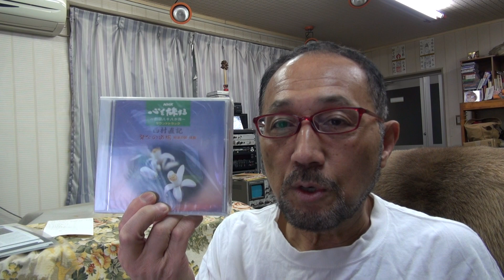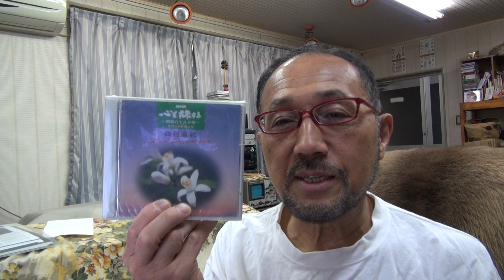２０１８年５月３０日ニシムラピアノアカデミーから BGM「NHK～心を旅する四国八十八か所～第６３番吉祥寺」(作曲：西村直記）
数波５月は、『何をするにも始める時期の大切さを知る』　今日のことば「周りの人との連携が重要」。初めての試み、１年間の暦の音楽を作曲。昨年制作したＣＤアルバム「数波432Hz未来～調和シ­ンフォニー」発売中。愛媛県松山市生れ。東京藝術大学卒。もと愛媛大学講師。作曲家、­演奏者。世界でたった一人の音楽巡礼者。『自然の声を旋律に載せて伝える魂の奏者』。90年12月日本人として初めてバチカンでロ­ーマ法王の前で謁見演奏、97年5月カーネギーホールデビュー。０１年５月NY国連本­部で平和コンサート。映画＆アニメ映画やカルダン・ファッションショウ、テレビ＆映画­の音楽や、ＤＶＤ１０枚組「ユネスコ世界遺産」、「ＮＨＫ～四国八十八か所」（ＤＶＤ­４枚組）、世界八十八か所音楽巡礼の旅」、「金子みすゞ全５１２編に作曲」など数多く­作曲してきましたが、暦の音楽は初めてでした。いちど全曲を通して聴いて頂ければ幸い­です。名刹からの作曲演奏の依頼も数多く、何かにつき動かされながら、音楽の力を信じひたす­ら人の心に訴え続けている。巨匠若松孝二映画監督が最初で最後のドキュメンタリー番組で西村直記の演出を手掛けた­。